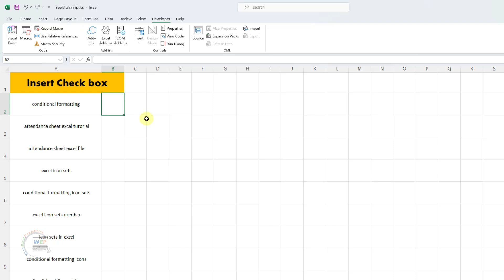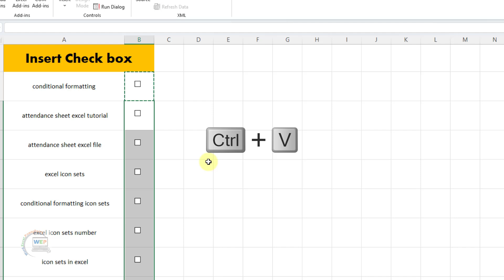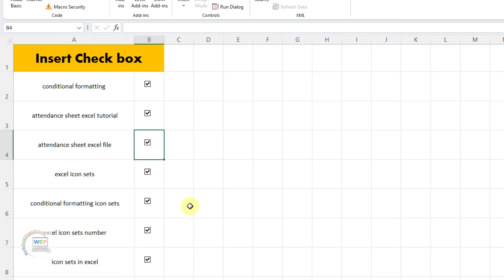Use Some Creativity In Excel Sheet 😎🔥🔥 | Subscribe for More Tips and Tricks 🔥🙌 |How to Insert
Description:
Learn how to insert a checkbox in Excel with our easy-to-follow, step-by-step tutorial! Whether you’re creating a to-do list, tracking tasks, or managing a project, adding checkboxes in Excel can greatly enhance your productivity. This video is perfect for beginners and anyone looking to streamline their Excel skills.

📊 What You'll Learn:

How to add checkboxes in Excel
Formatting checkboxes for better visibility
Using checkboxes to manage tasks and lists
Practical applications of checkboxes in Excel
💡 Why Watch?
Mastering the use of checkboxes in Excel can simplify your data management and increase efficiency. Our tutorial breaks down the process into simple steps, making it accessible for all skill levels. Perfect for students, professionals, and anyone looking to improve their Excel proficiency.
👍 Like this video if it helps you!